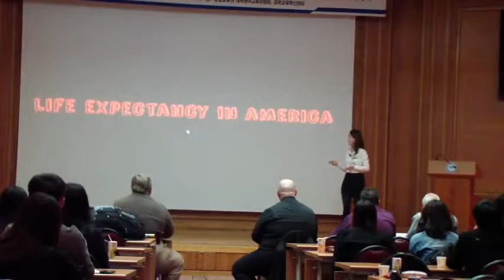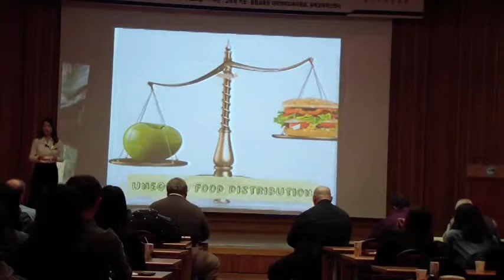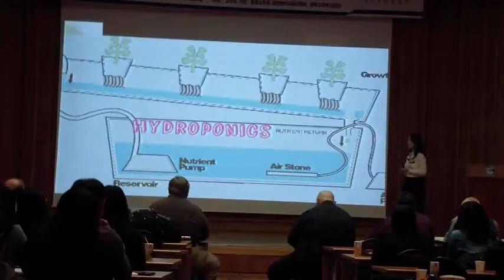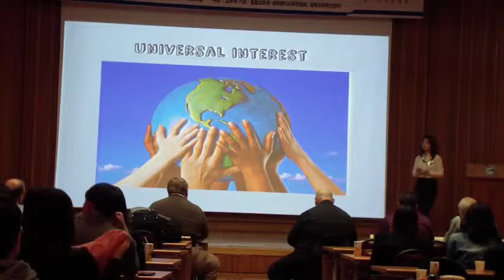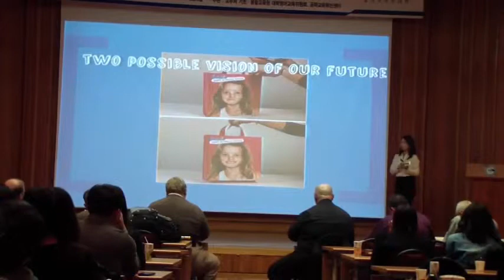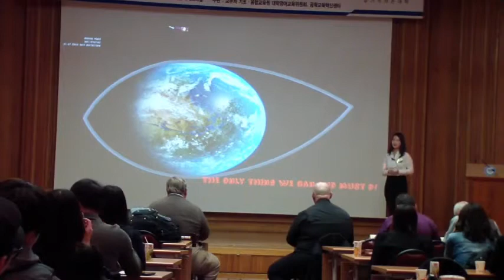Third Place: Park GiWon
2013 PAE Presentation Contest; Hanyang University